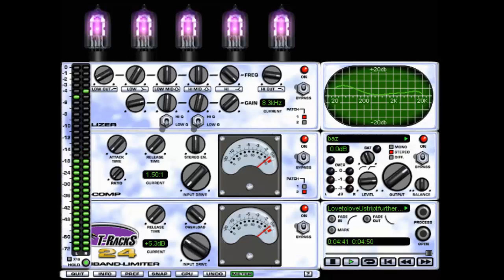Love To Love U Donna Summer Stript further Cover version.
Love To Love U Donna Summer Stript further Cover version. All instruments & vocals arranged,
produced & performed by The Singing Pirate Biker for jukeboxbackingtracks ebay, by SampleForge & Gemini Studio Productions UK.
The Falsetto Voice.